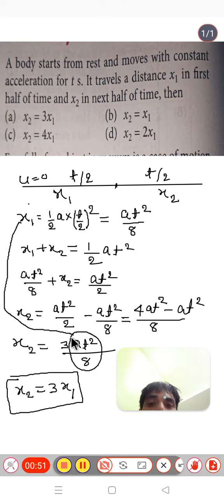x group previous year question 💯NDA ,Agniveer ,Navy